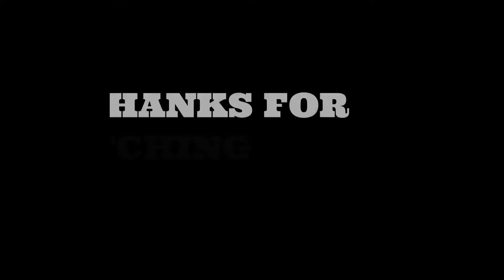Ludhiana To Kaind Pakora Junction | India Street Food | Best Veg Pakore | कैन्ड पुल्ल दे फेमस पकोड़े